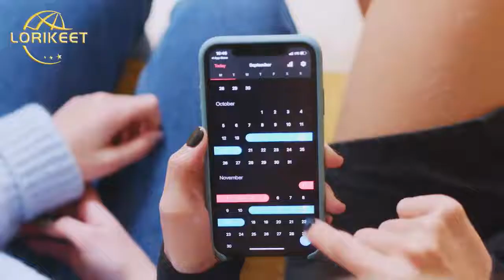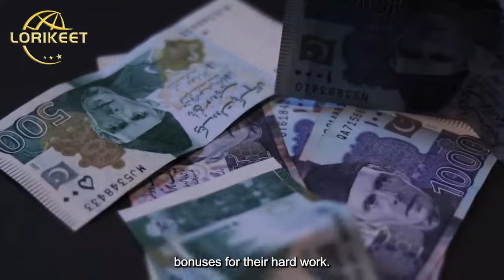Lorikeet Promotion and Sharing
Lorikeet invested Rs 5 crore for this promotion, which is limited to IB/MIB/PIB level members and special guests only